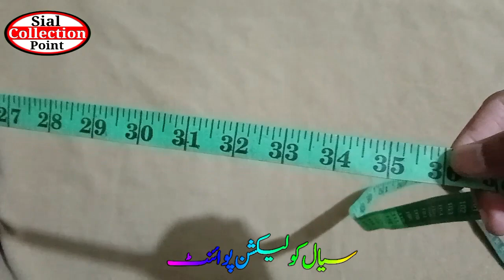Only for beginners | How to use tailoring inch tape | Tailoring tape measure inches